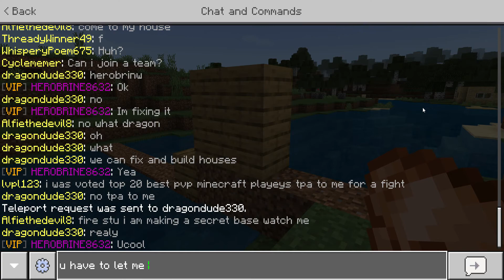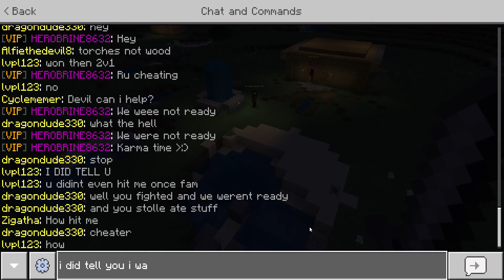TOP 10 MINECRAFT PVP PLAYER PLAYS LIFEBOAT SURVIVAL!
In this video lvpll123 a top 10 console minecraft player plays lifeboat survival on keyboard and mouse.